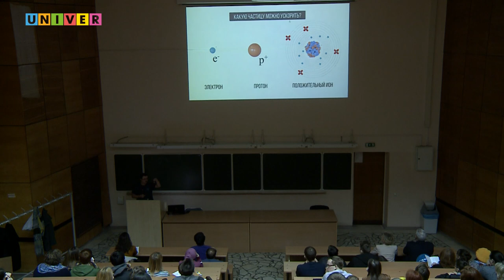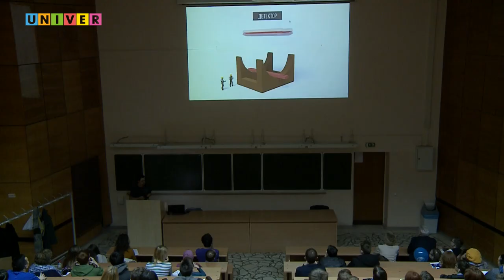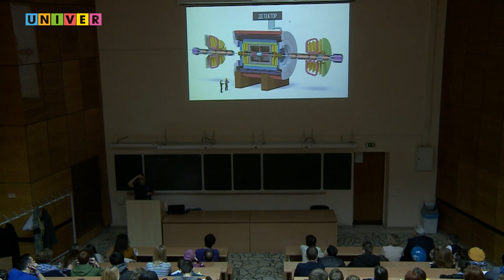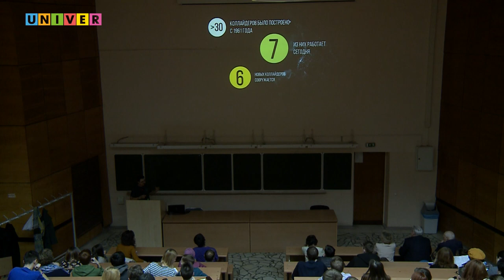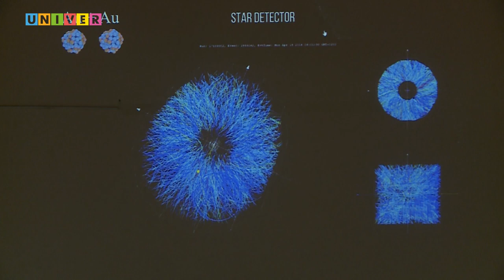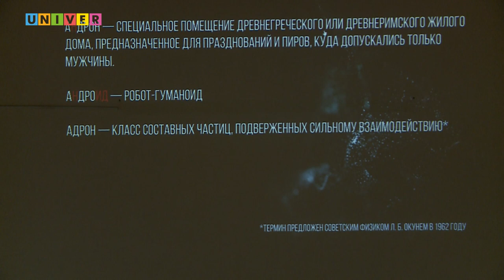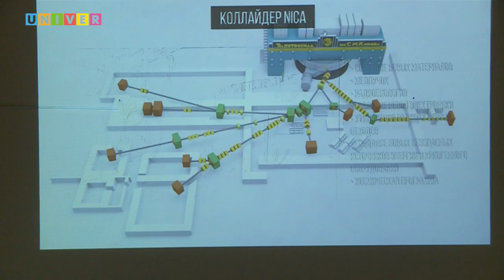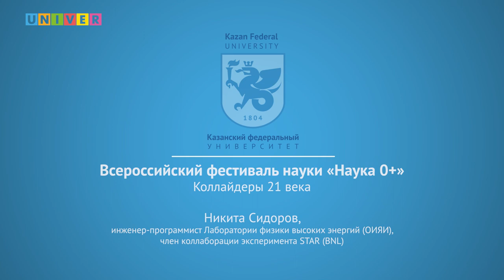Коллайдеры 21 века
Зачем нам нужны коллайдеры, как они устроены и что они ищут?
Лекция Никиты Сидорова, инженера-программиста Лаборатории физики высоких энергий (ОИЯИ), члена коллаборации эксперимента STAR (BNL), в рамках Всероссийского фестиваля «Наука 0+» состоявшегося 29 марта 2019 года в Казанском федеральном университете.
Университет стал одной из 80 площадок для проведения мероприятия, являющегося одним из самых масштабных социальных проектов в области популяризации науки